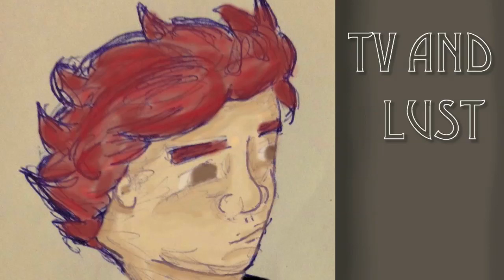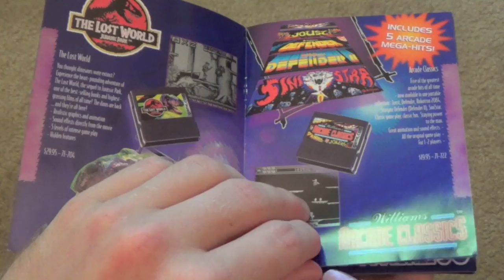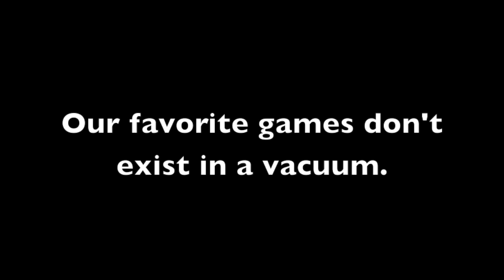Context Matters: Tiger Game.com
In "Context Matters," I discuss the point in my life when I first played a game and what it meant to me. My first real stab at something new, the Tiger Game.com was more than just a failed handheld platform for me.